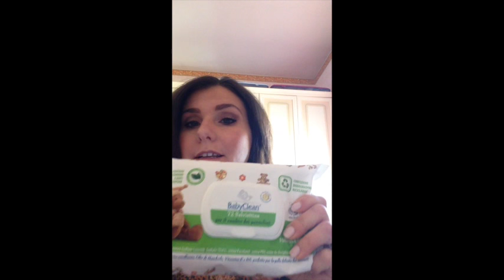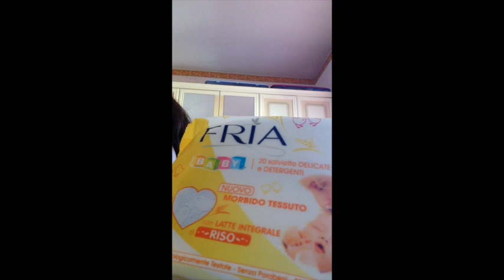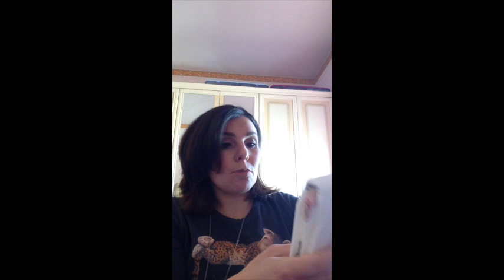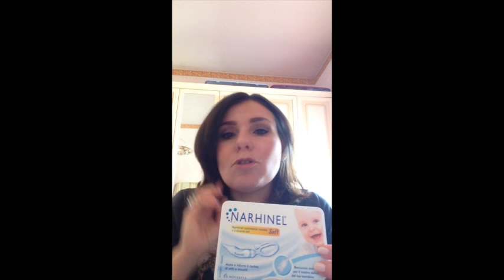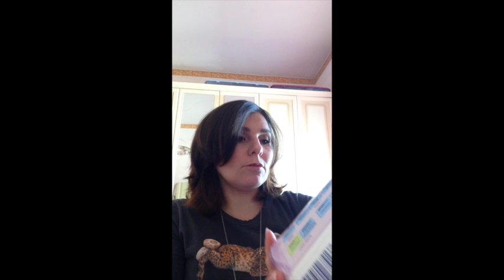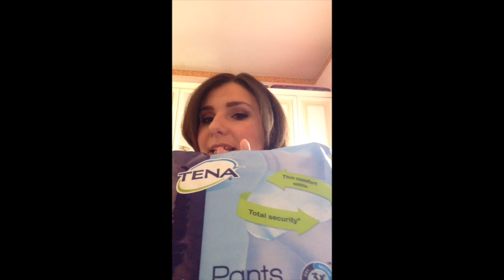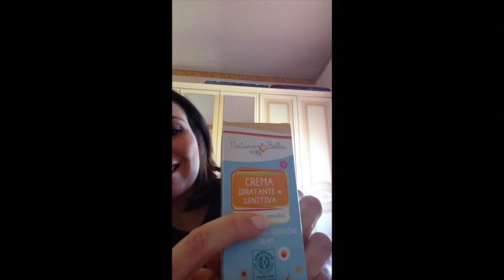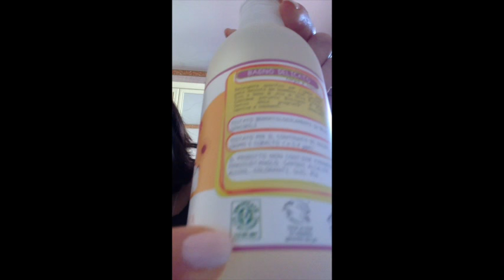prodotti per neonati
scusate..per l'emozione ho dimenticato di presentarmi e dirvi che mi chiamo Valentina!
i prodotti, di cui non ho detto il prezzo,  li elenco qui sotto:
NaturaBella corpo e capelli € 2,99
NaturaBella mani e sederino €2,99
NaturaBella crema lenitiva €3,49
NaturaBella crema allo zinco €3,49

tutti ciò che mostro è comprato da me